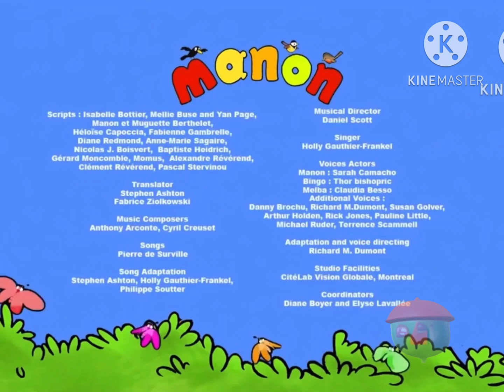Manon Interstitials: On Frozen Pond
Pedro the duck is obsessed with keeping the frozen pond clean from the falling snow. Keeping it immaculate is his main priority, so when Baron accidentally breaks the ice on the pond while trying to join Manon who is playing on a frozen puddle Pedro is upset. Manon is owned by Treehouse TV, Tiji, Cyber Group Studios and Sardine Productions.